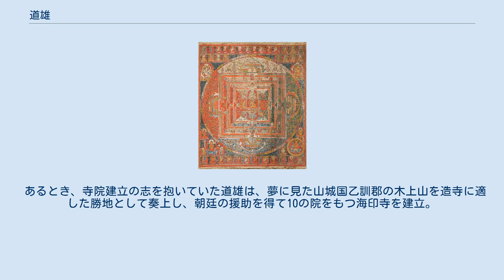道雄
道雄（どうゆう、生年不詳 - 仁寿元年6月8日（851年7月10日））は、平安時代前期の真言宗の僧。
空海の十大弟子の一人。
讃岐国多度郡の人。
俗姓佐伯氏。
空海と同族で、実恵の親族。
また、一説には円珍の伯父ともいわれる。
海印寺の開基。
 はじめ東大寺の慈勝に師事して唯識論（法相宗）を学び、次いで長歳から華厳宗と因明を学んだ。
一説には日本の華厳宗の正統を継ぎ第七祖となったといわれる。
その後、空海から真言密教を学び灌頂を受けた。
天長4年（827年）9月の「天長皇帝、故中務卿親王の為に田及道場支具を捨て橘寺に入るる願文」（『性霊集』巻六）には真言宗の参列僧としてその名が見える。
 承和14年（847年）12月、律師に任ぜられ、嘉祥3年（850年）12月には権少僧都に任ぜられた。
なお、同年7月に、讃岐国の佐伯直正雄らが実恵、道雄の親族であることを理由に、佐伯宿禰の姓を賜っている。
仁寿元年（851年）6月8日、入滅。
享年は不詳。
 あるとき、寺院建立の志を抱いていた道雄は、夢に見た山城国乙訓郡の木上山を造寺に適した勝地として奏上し、朝廷の援助を得て10の院をもつ海印寺を建立。
年分度者2人が置かれ華厳宗を伝えた。